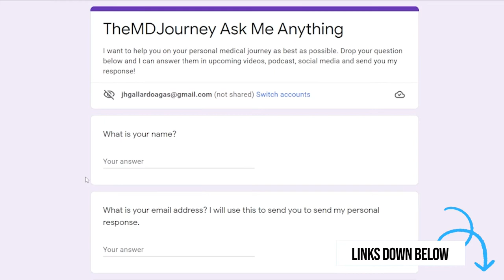How Can I Gain More Confidence As A Medical Student?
As a medical student, you may feel like you're never going to be confident and be able to keep up with the amount of work required. Medical students learn that gaining confidence is a lifelong journey.

Follow these tips and become the person you always wanted to be In today's episode on TMJ Q & A I will be answering the question how can I gain more confidence as a medical student?